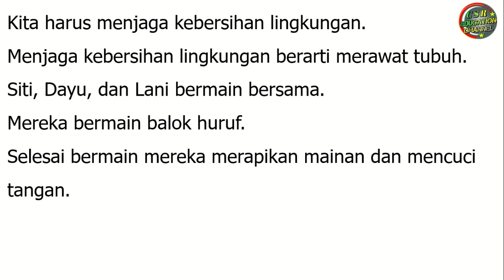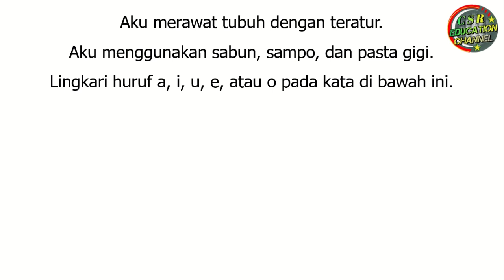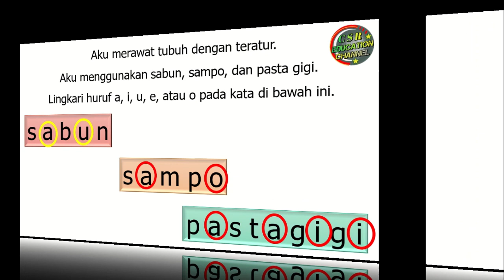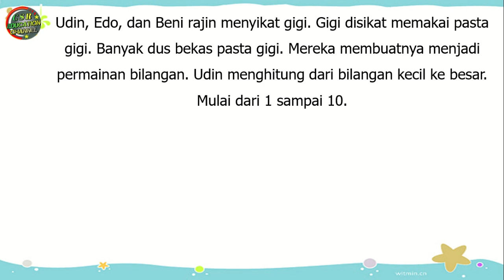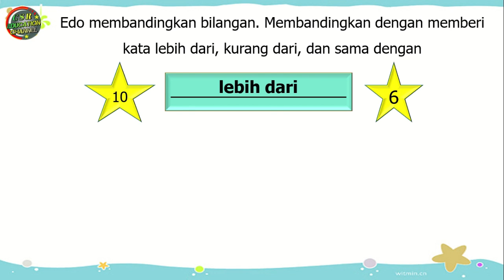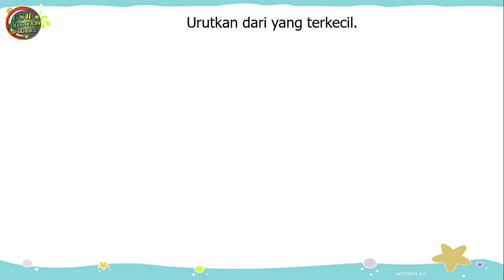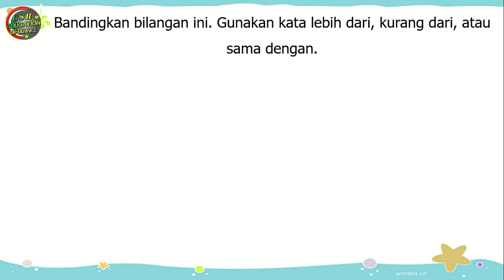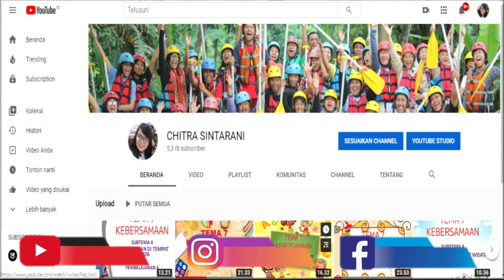Kelas 1 Tematik : Tema 1 Subtema 3 Pembelajaran 5 (DIRIKU)